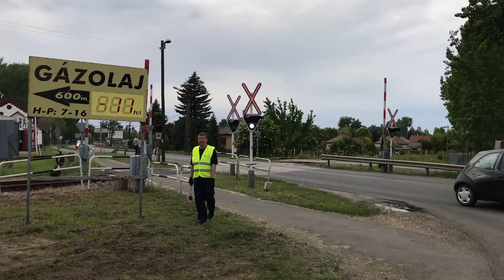Solt - angolok különvonata, 2019.05.19. - körüljárás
Kocúr rááll a szerelvényre az ellenkező oldalról, ezt csak úgy tudja megtenni, ha eljön az átjáróig, amit kézzel kezelnek.